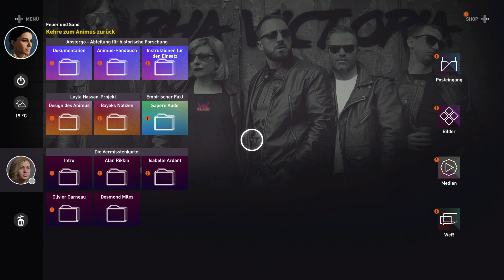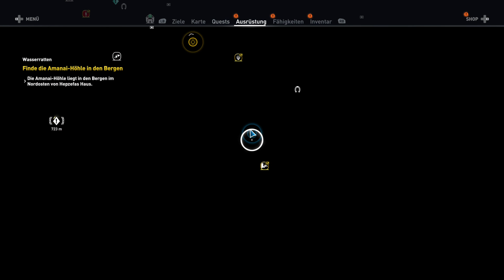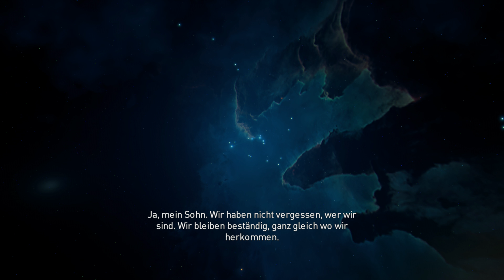Das Ende des Krokodils – ASSASSINS CREED ORIGINS #40 | Lets Play AC:O Gameplay German Deutsch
Das Spiel wurde mir zum Rezensieren von Ubisoft zur Verfügung gestellt. Dies beeinflusst meine Meinung zum Spiel allerdings in keinster Weise.

Nach einer Pause geht die Assassin’s Creed Reihe mit Origins in die nächste Runde. Wir nehmen die Rolle von Bayek ein und widersetzen uns gierigen Pharaonen und erkunden das schöne Ägypten.

Viel Spaß bei Assassins Creed Origins!